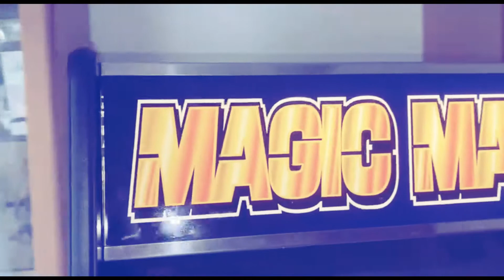my little game room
Fan dei computer 8Bit con un amore per l'Amstrad CPC ma anche...
Appassionato di tecnologia, viedogiochi, arte digitale e molto altro...
credo che ora più che mai sia necessario preservare il patrimonio
artistico digitale incredibilmente vasto e ricco di soluzioni creative
che alberga nei videogiochi, dall'inizio delle videogame "era" ad oggi.